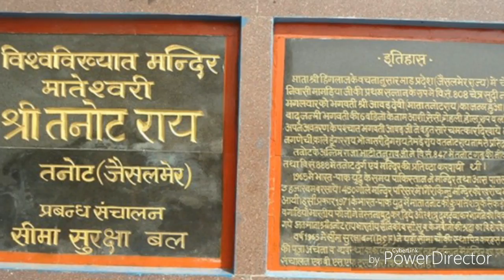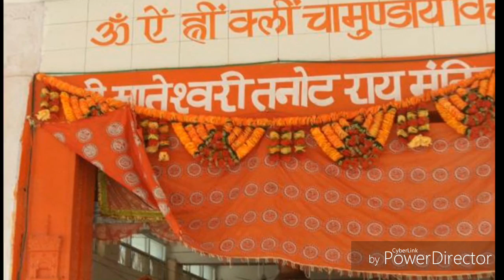पाकिस्तान के 3 हजार बम इस मंदिर पर गिरते ही धुआं हो गए थे , भारतीय सेना आज भी करती है पूजा...